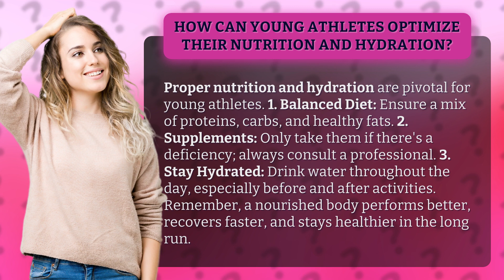How Can Young Athletes Optimize Their Nutrition and Hydration?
Fueling Young Athletes: Optimizing Nutrition and Hydration • Fueling Young Athletes • Discover the secrets to maximizing performance and health for young athletes through proper nutrition and hydration. Learn about the importance of a balanced diet, when and how to use supplements, and the significance of staying hydrated. Unlock the potential of young athletes by fueling their bodies for success!